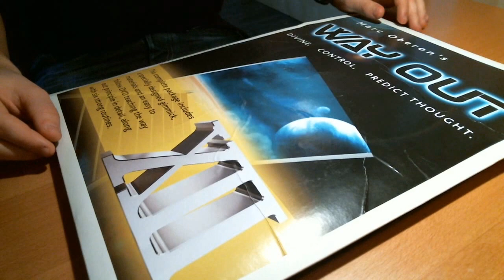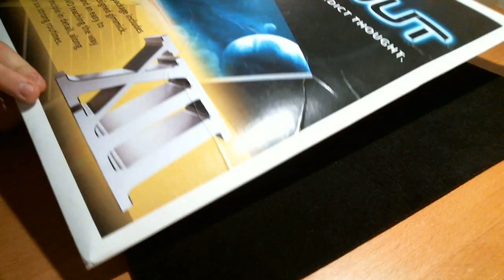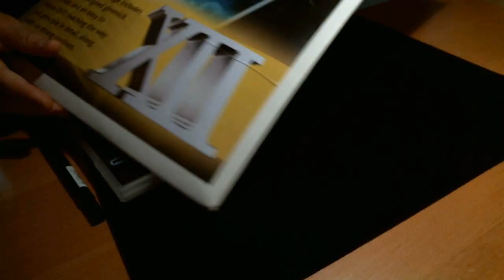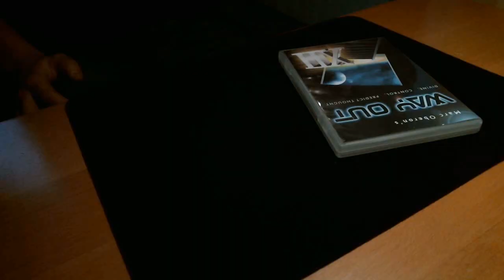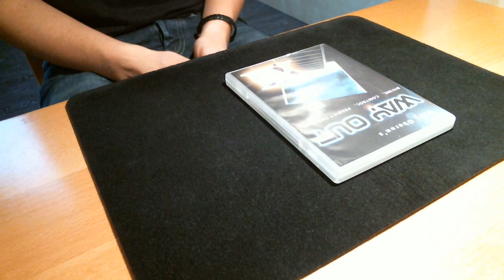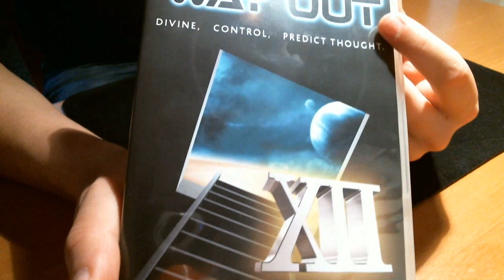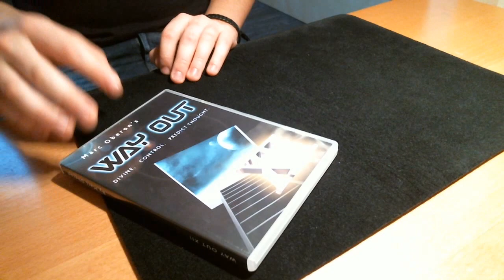Les avis d'Alexis #40 - Way Out XII de Marc Oberon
Le quarantième épisode des avis d'Alexis est en ligne, une chronique, un tour décortiqué et évalué.

Aujourd'hui, nous allons vous parler d'un tour s'appelant "Way Out XVII" de Marc Oberon.

La page facebook de magie test, un petit j'aime pour suivre nos actualités

Si vous avez des questions, je serai ravi d'y répondre !

Bon visionnage :)